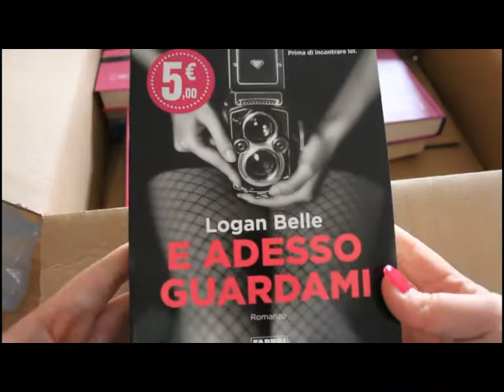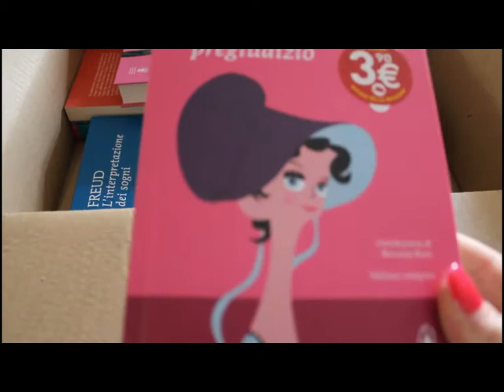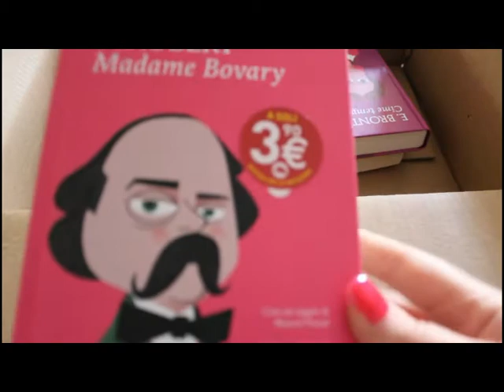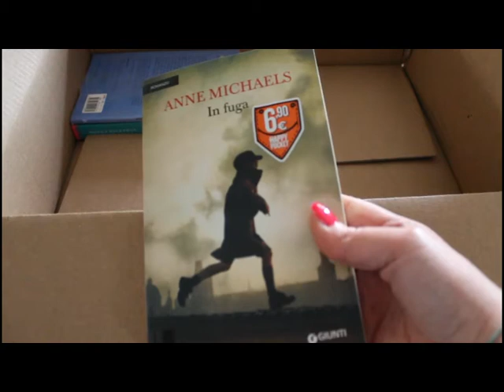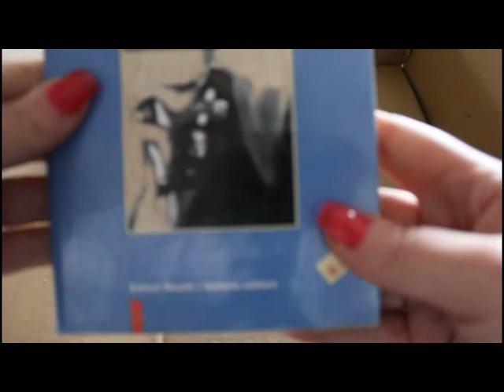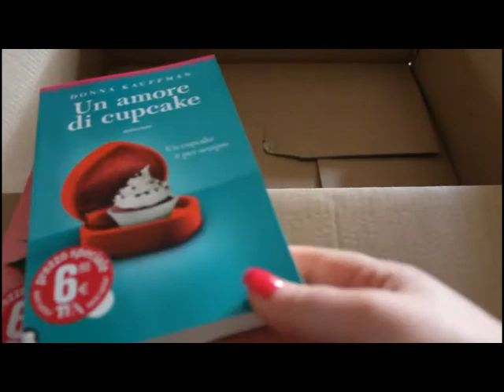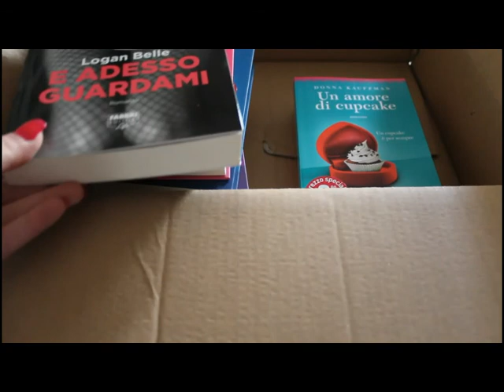Haul letture in quarantena!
Ciao Bellezze!
In questo video voglio mostrarvi gli ultimi acquisti che ho fatto sul sito libraccio.it , ho acquistato diversi libri ad un prezzo stracciato!